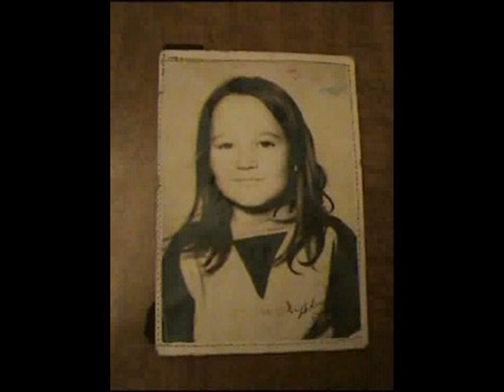Momma 2009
a slightly different version.